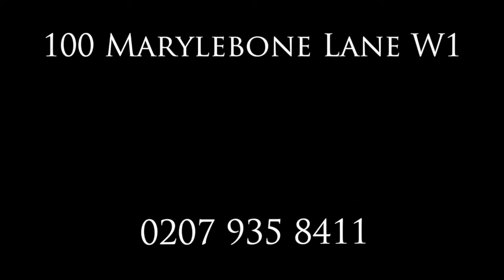Interview Aris Rogkotis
Hear what drives the college's dedicated Director of Student Welfare,  Dr Aris Rogkotis.